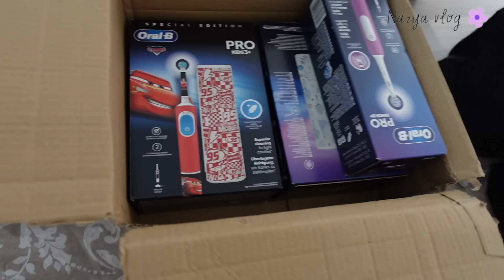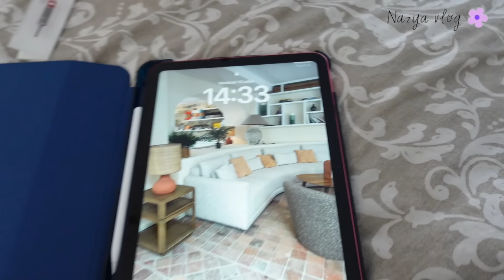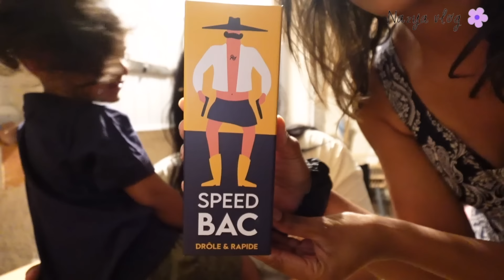DÉMÉNAGEMENT EXPRESS 📦 | EXPATRIATION ILE MAURICE 🇲🇺